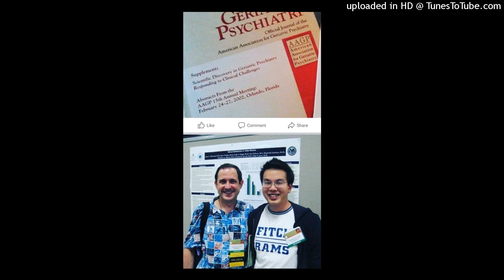2023-07-05 天空下的彩虹 - 杏林傳承